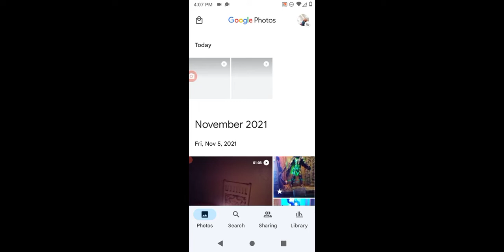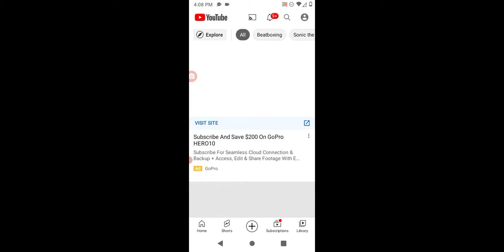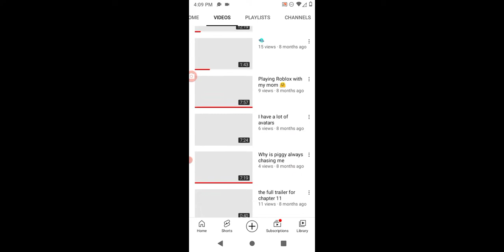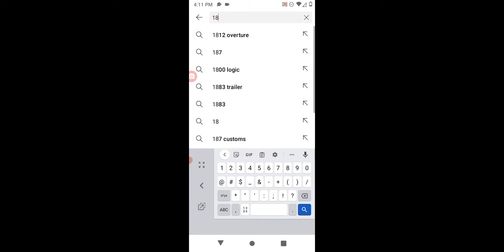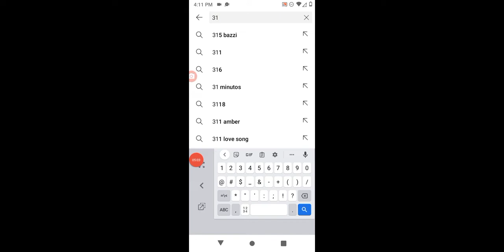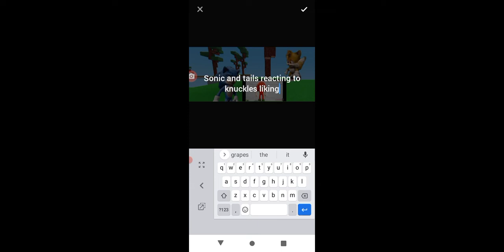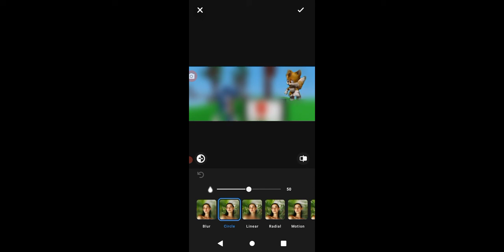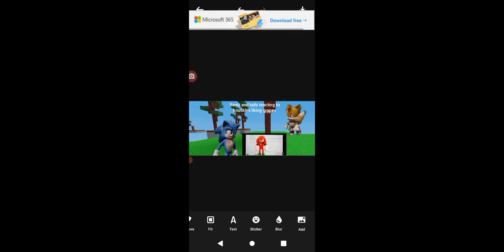I found the real Jenna in bed wars